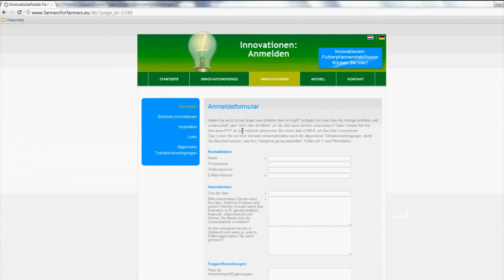„Innovationsfonds Farmers for Farmers" Spülstation für Milchfilter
Im März diesen Jahres hat die Jury des „Innovationsfonds Farmers for Farmers" die Innovation „Spülstation für Milchfilter" von Bernhard Kethorn aus Isterberg mit einem Preisgeld von 2.500 € belohnt. Bernhard Kethorn aus Isterberg im Niedersächsischen Landkreis Grafschaft Bentheim setzt in seiner Melkanlage einen Edelstahlfilter zum Reinigen der Milch ein. Der Vorteil dieser Filter liegt darin, dass sie wiederverwendbar sind. Filter aus Papier müssen nach jedem Melkvorgang gewechselt werden.